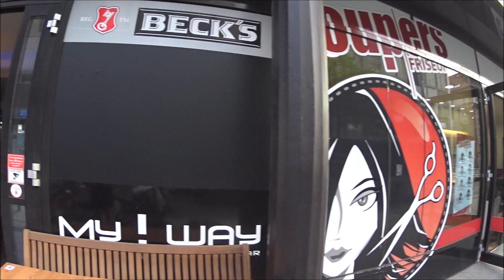14.08.2023 Hannover am Kröpke. Die Montagsdemo der Basis. Frieden schaffen ohne Waffen!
Frieden ist eine Gute Basis. Ich will deine Hände sehen. Schuld lässt sich nicht so einfach abwaschen.